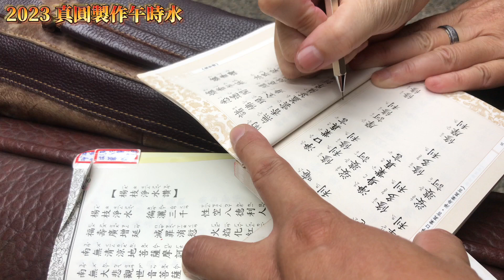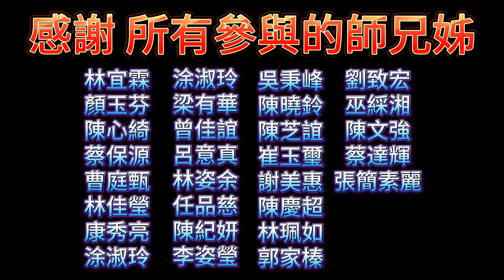真圓活動 2023午時水製作影片 端午節 | 運勢 | 端午 | 風水 | 命理 | 禁忌 | 端午節禁忌 | 午時 | 時水 用法 | 端午节 | 端午节的故事 | 時水做法 | 午時水功效